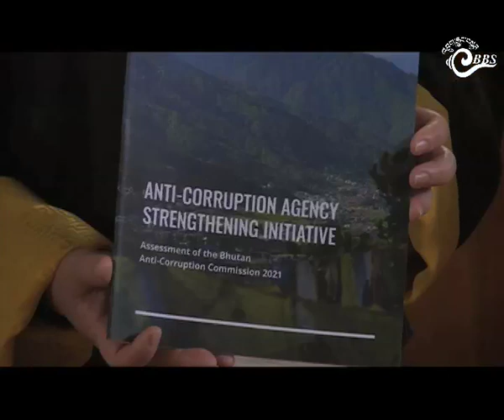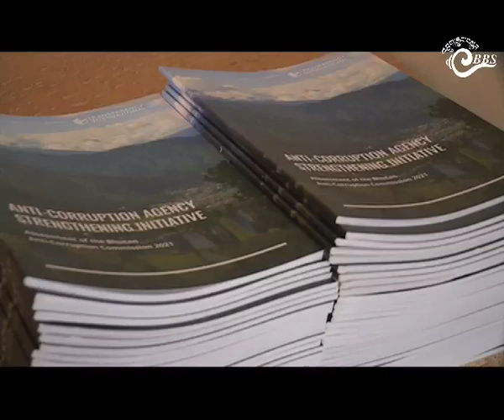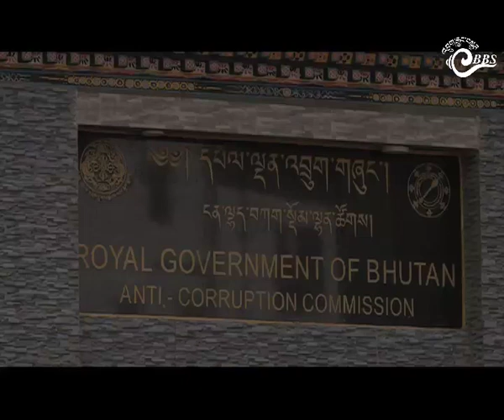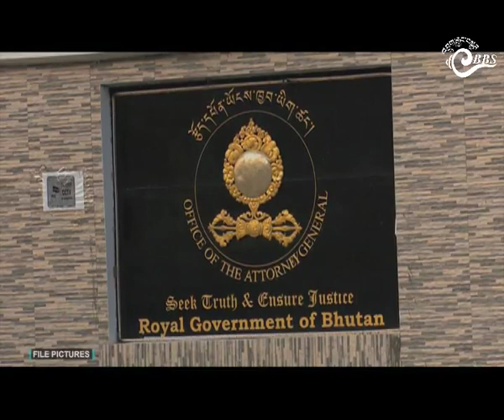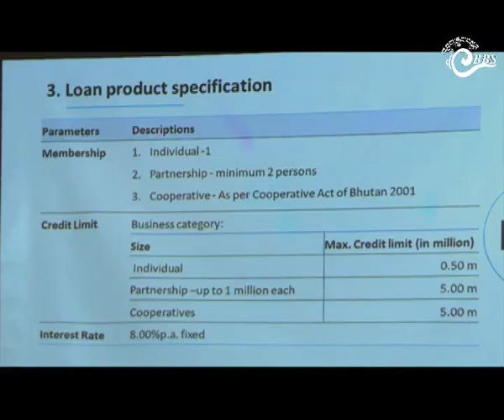Bhutan This Week (May 6 - 12, 2022)